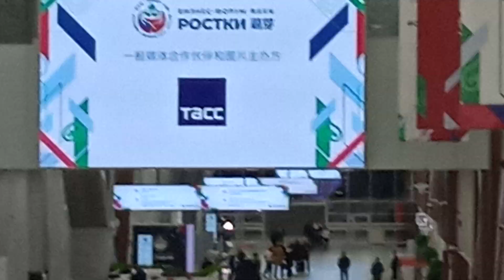Форум РОСТКИ день 2 в Казани 20241115 193307